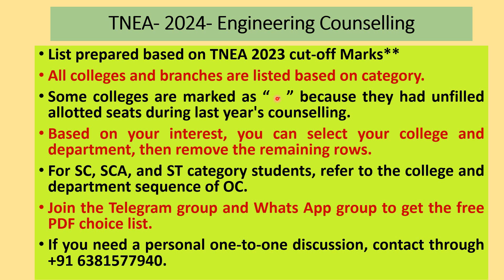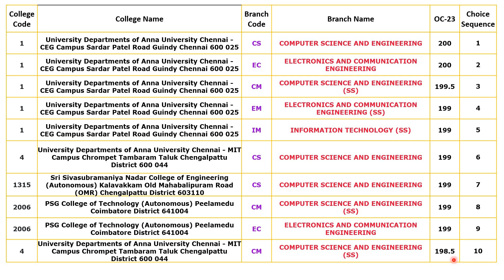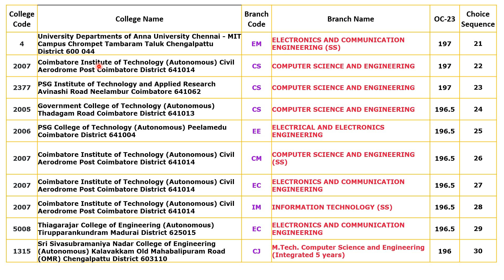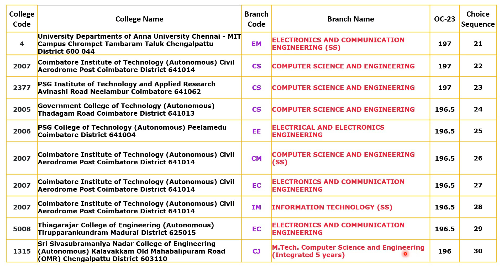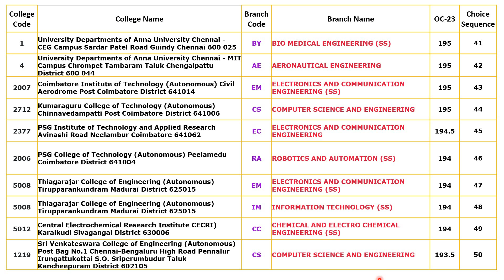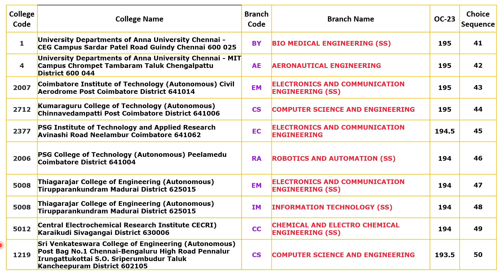TNEA2024| Choice filling List | All Departments |OC Category Top 50 Engineering colleges| Part-1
Dear All
List prepared based on TNEA 2023 cut off Marks
• All college and branches listed based on category
• Some colleges marked as “ - ” because completed allotted seats not filled during last year counselling
• Based on your interest you can select your college and department  then remove remaining rows
• For SC,SCA and ST category for students refer for college and department sequence
• Join in telegram group and what’s app group to get free Pdf choice list
• If you need personal one to one discussion content through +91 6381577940